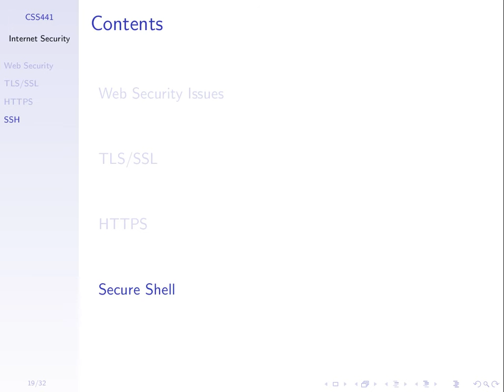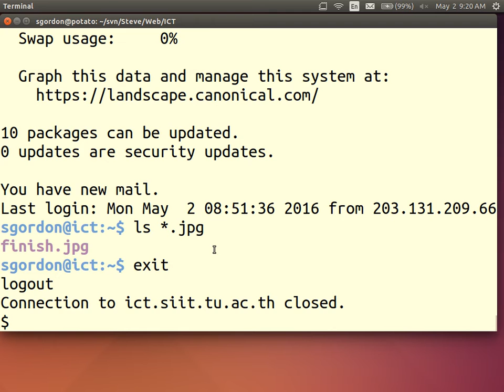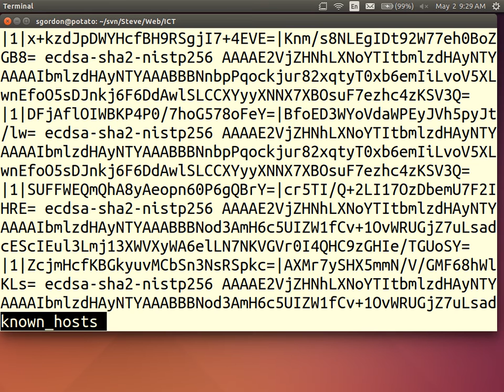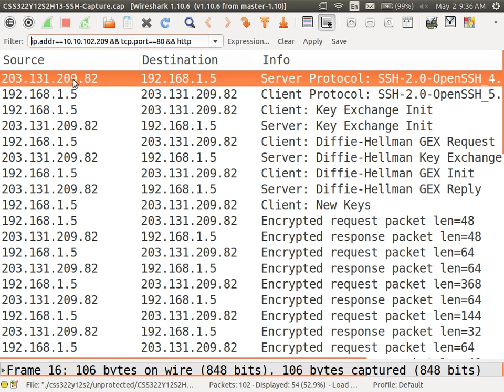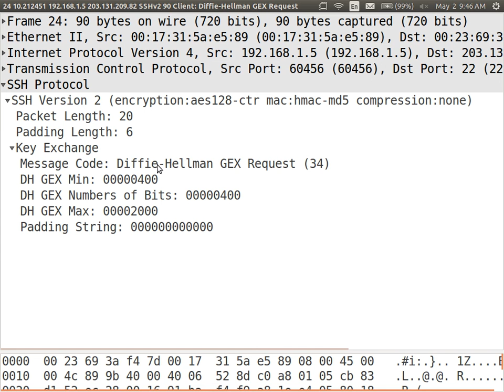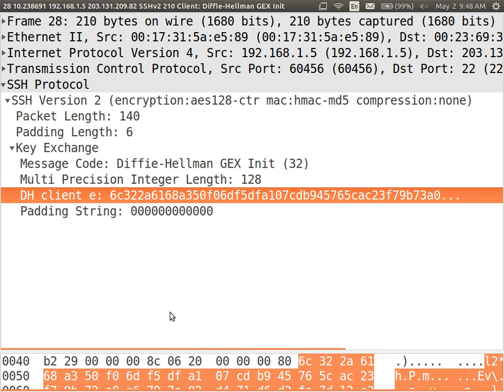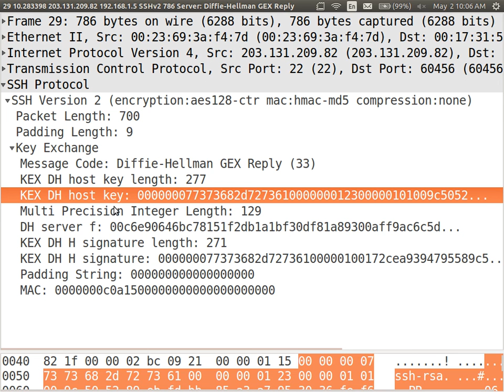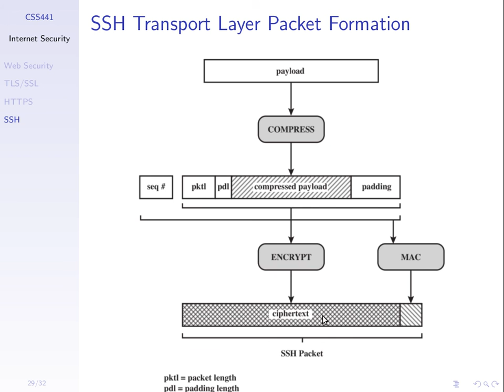Secure Shell (CSS441, L24, Y15)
SSH concepts; SSH key exchange with Diffie-Hellman; SSH authentication.